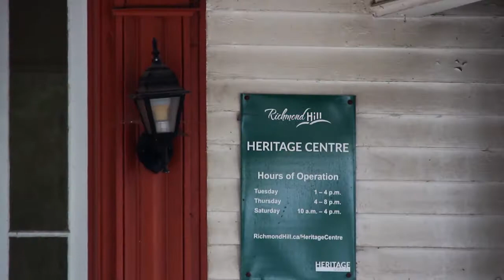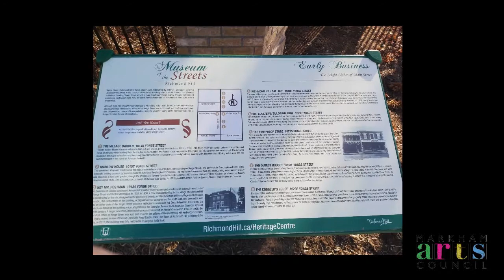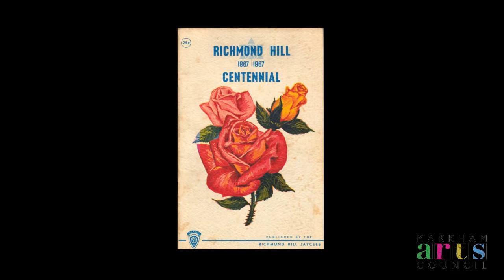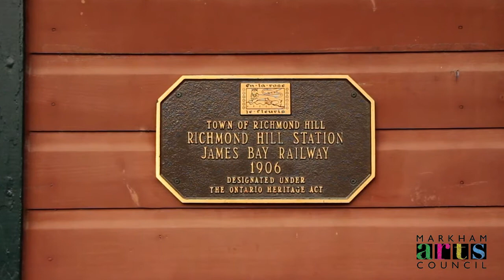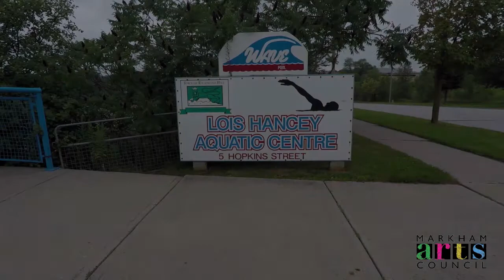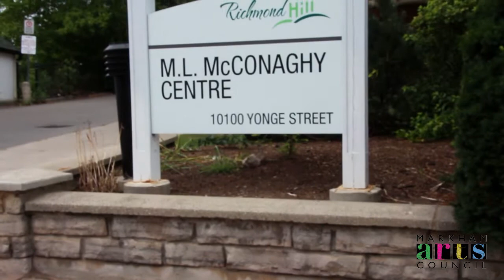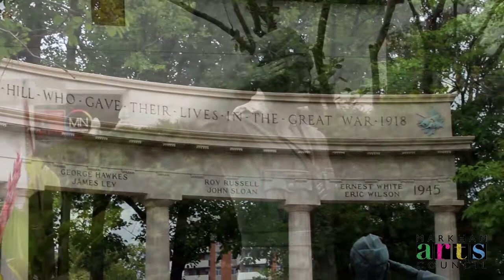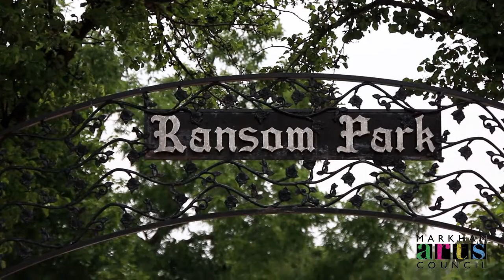Heritage Walks - City of Richmond Hill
Discover the history of your community - from the comfort of your home! Lieutenant-Governor John Graves Simcoe officially established Yonge Street in the 1790s. Envisioned as a military road from the Town of York (now Toronto) to Holland Landing, Yonge Street opened up the northern part of York County for settlement—and positioned Richmond Hill as an essential stopping point along the two-day journey. Join Richmond Hill Heritage Services for this two-part visual presentation illustrating the growth and the people that were influential in the development of Richmond Hill’s “Main Street”.

Walking Tours and virtual presentations are available for community groups and schools.